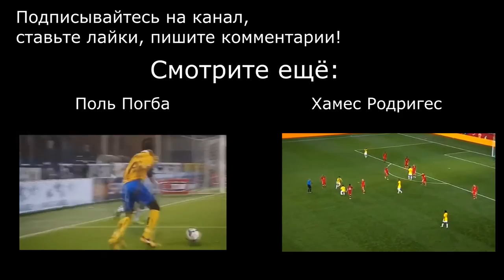Nolito - Goals Skills. Нолито лучшие голы и финты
Nolito| Skills and Goals. Nolito was born November 15, 1986 in the Brazilian town of Sanlucar de Barrameda.

In 1990, Nolito began his career in the youth academy of the club "Algaida". For ten years he was a member of the Academy of Nolito, being one of the best attacking midfielder youth. In 2000, football drew attention from the club's academy "Sanlukeno", where he eventually joined the negotiations. For another five years Nolito final preparations to launch a career in professional football.

In 2005, Nolito signed his first contract of his career with the club "Sanlukeno" pupil that is. Throughout the season, the midfielder has appeared in several games, but they were not enough for the players to feel fully and confidently in the club.

In 2006 the club became a player Nolito "Esiya", who spoke for over two years. Two of the season for the Spaniard become productive, because it is a key player on the team, and thus appeared in almost all the matches from 2006 to 2008. As a result, for "Esiya" Nolito had 71 matches and scored 15 goals.

In 2008, the midfielder has signed a contract with the Spanish "Barcelona", but originally it was sent to the reserve team of the club, where he spent three years. During this time Nolito played in 106 matches and scored 29 goals. In 2010, he got a chance to play in two games of the Catalan club, but on this performance in one of the best compositions of the world of football are over.

In summer 2011, the Portuguese club "Benfica" has made an offer to purchase the Spaniard and received a positive response. In a short time the clubs were discussing the nuances of transition, and that summer has officially become a player Nolito Portuguese club. The debut season midfielder began confidently, immediately becoming a key player on the team. In the season-2011/12 Nolito has spent more than 30 games and scored more than 10 goals for the "Benfica".

In January, the 2013th football moved to "Granada" on loan. Summer was bought "Celta".